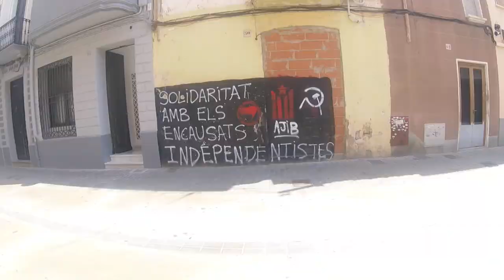Tour Vlog: Day 7 Badalona with Hepcat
This video is about Tour Vlog: Day 7 Badalona with Hepcat on their Europe Tour 2017 (Music by Korey Kingston Horn)